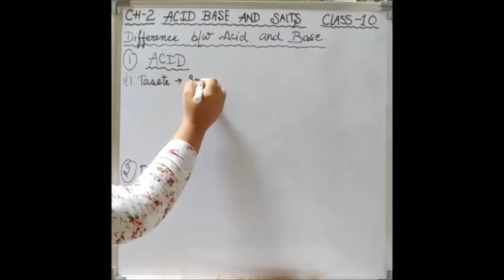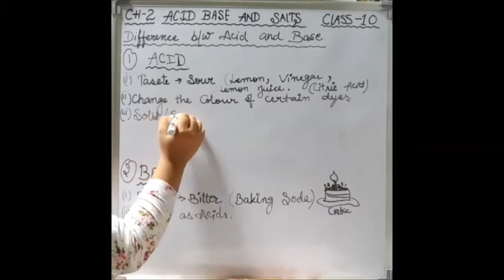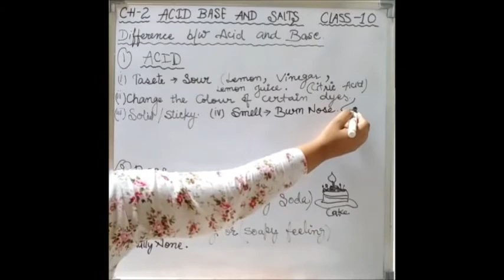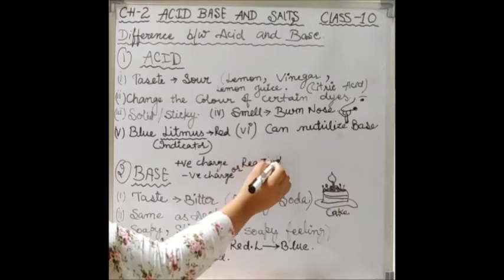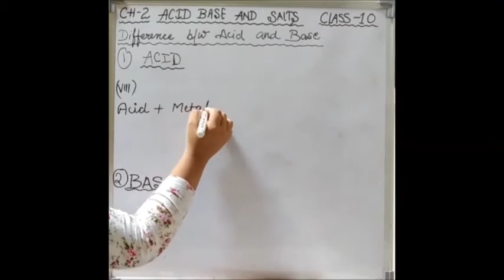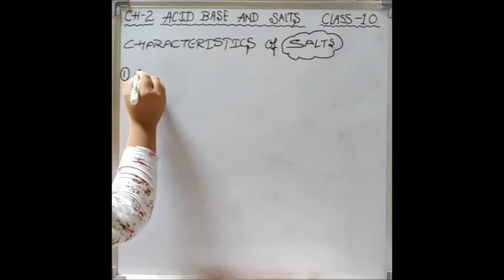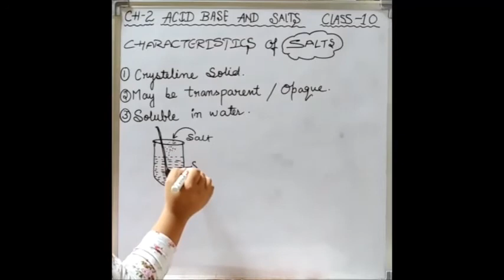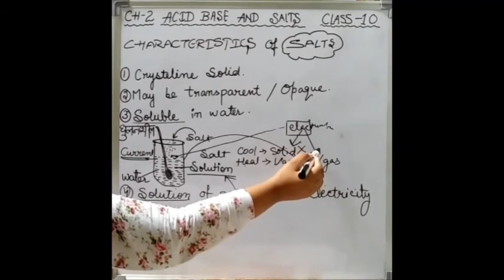Characteristics of Acids Bases and Salts || Part-1 || In Hindi || Class 10 Science || GURUKUL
HEY!
This is Anjali.

I am here for your help.
               Characteristics of Acids Bases and Salts (IN VERY EASY WAY )

LANGUAGE USED - HINDI

If any doubt, plz ask me in the comment section.
If you like this video plz Share this to every one
This will help you for your competitive exams ..